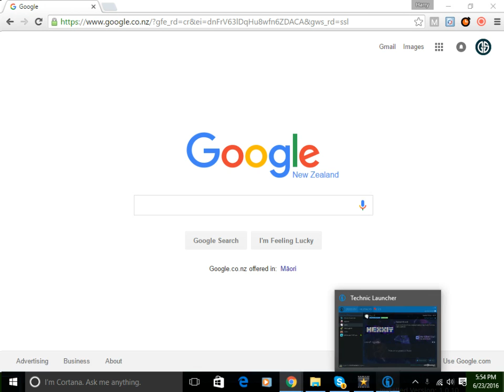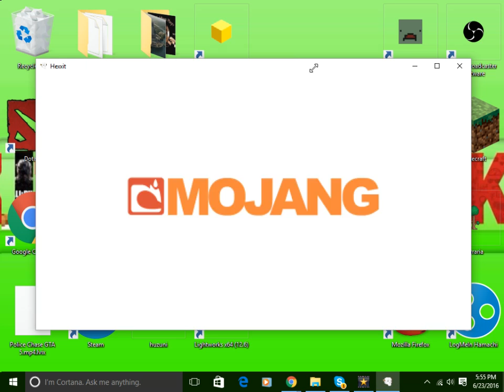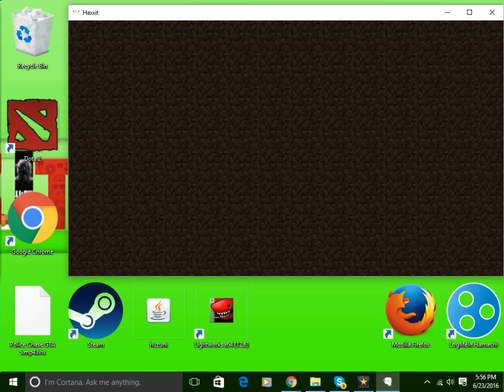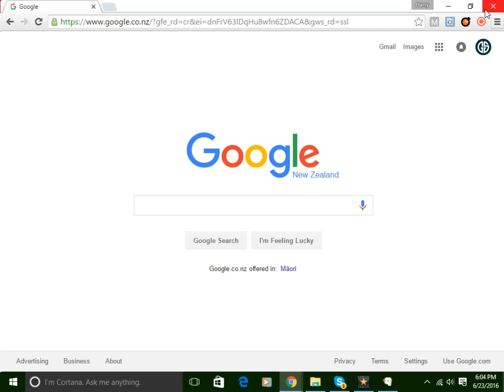Hexxit ep 1| WHOA